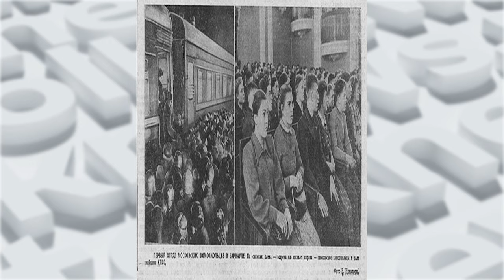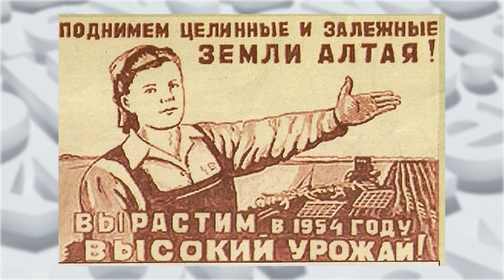Как молодежь осваивала целину в Алтайском крае | Сноска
В ночь на 1 марта 1954 года в Барнауле встретили поезд с целинниками. 70 лет назад покорители земель из разных регионов приехали с глобальной миссией: накормить страну хлебом. Что нам, потомкам, осталось в наследие от тех лет? Как молодёжь того времени справлялась с непростыми бытовыми условиями? Обо всём этом теперь можно послушать на лекциях: в Алтайском государственном университете стартовал проект, посвящённый 70-летию целины.

00:00 Начало
00:56 Как освоение целины повлияло на экономику страны
02:02 Какое наследие оставила целина
03:25 Как мог бы выглядеть Алтайский край без целинников
04:09 Как освоение целины повлияло на демографию
04:51 Многие ли остались в крае после окончания освоения целины
05:36 Участие местных жителей
06:07 Кем работала молодежь
06:51 Что мотивировало молодежь ехать на Алтай
07:22 Какие бытовые сложности были в те года
07:52 О проекте с лекциями
08:25 О впечатлениях слушателей
09:33 В каком формате проходят лекции и как попасть
10:48 Зачем нужны лекции
11:39 О конкурсе "Молодежь на целину"
12:23 Когда следующая лекция